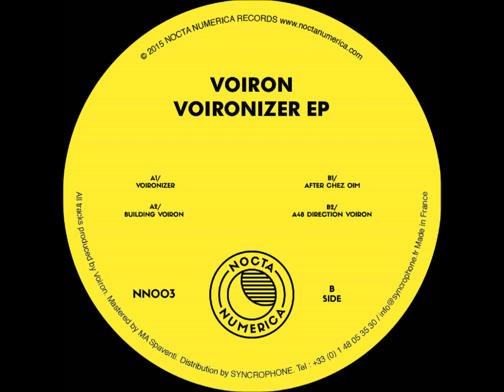Voiron – A48 Direction Voiron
Voiron – Voironizer EP [Nocta Numerica Records – NN003]

Parisian producer and DJ Voiron got his break back in 2014 with the Radome EP on Concrete Music and he's popped up on the excellent One Eyed Jacks operated by Photonz as well as Lyon's Rave or Die since then. Across his releases so far, Voiron's shown a willingness to dabble in the crawlspace between acid, electro and techno no it's no surprise to find him land on local concern Nocta Numerica Records ! The Paris label may be young but they've impressed with releases from Dynarec and Cold Colors and this bright yellow Voironizer 12" is killer. The title track's usage of synths and drum samples displays a sense of humour redolent of Ceephax Acid Crew, whilst "Building Voiron" and "After Chez Oim" are delightful attempts at classic synthwave.

Nocta Numerica is an independent music label from Paris, France. It promotes various types of electronic music like Electro, Disco, Italo and Acid Music. Nocta Numerica's productions are released on Vinyl and Digital formats, and are distributed by Syncrophone.